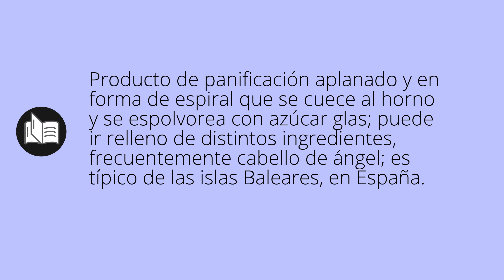Que significa ENSAIMADA • ensaimada SIGNIFICADO • ensaimada DEFINICIÓN • Que es ENSAIMADA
Que significa ensaimada en español. Cual es el significado y definicion de ensaimada. que es ensaimada. ensaimada definiicon en español. Todos los significados y definiciones del diccionario español.

Diccionario de la RAE (Kindle):
Diccionario de la RAE (Tapa dura):
Diccionario de primaria VOX:
Diccionario Esencial de la Lengua Española:
Diccionario Cambridge Español - Inglés: